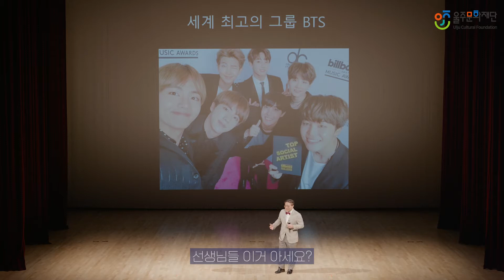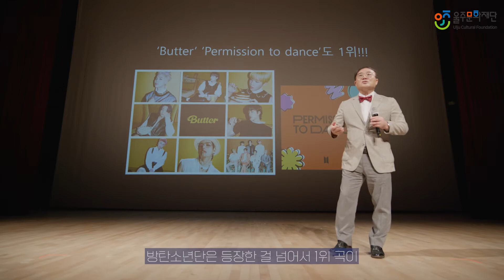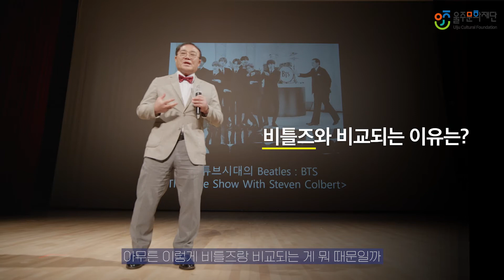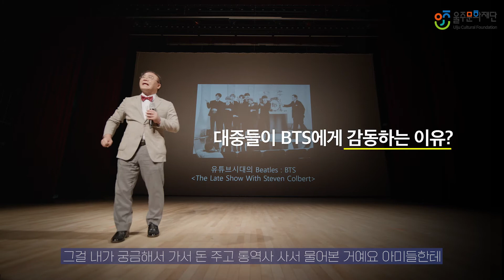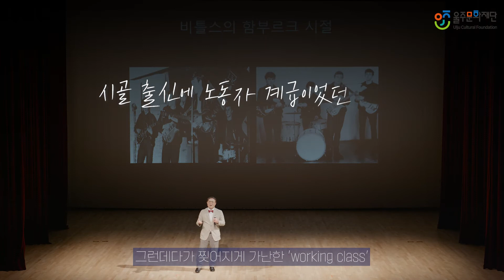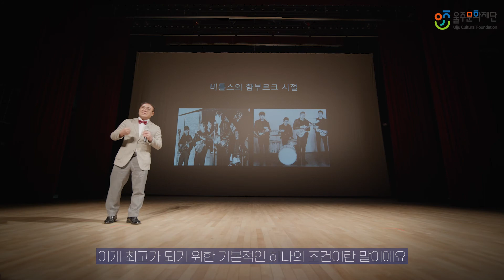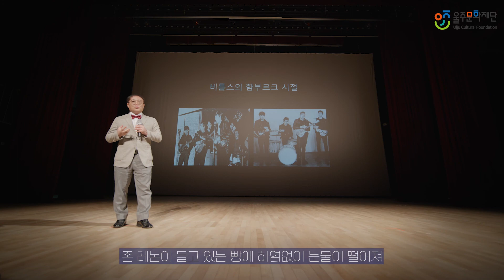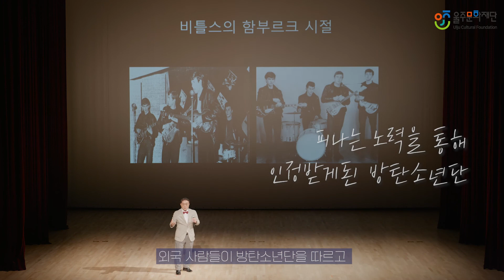[임진모] 랜선 인문학콘서트 대중문화편 : 비틀즈 그리고 BTS 1회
[소통과 혁신의 사회적 가치] 1회 : 비틀즈 그리고 BTS

울주문화재단 랜선 인문학 콘서트 두번째 강연자 임진모 음악평론가님의 대중문화 강연!
랜선으로 함께 하겠습니다!